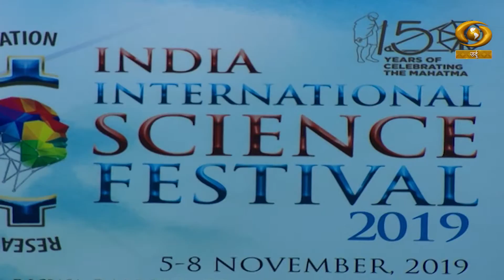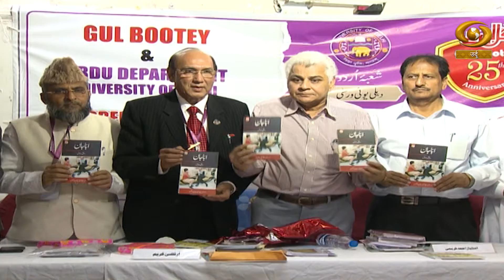Manzar Pasmanzar - Ayushman Bharat Yojana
MANZAR PASMANZAR EP 41